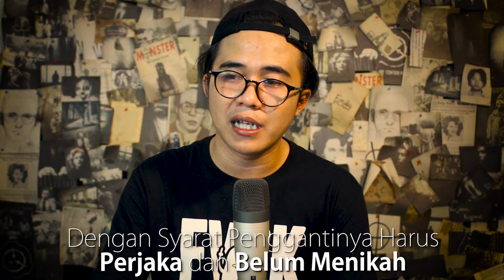KISAH HOROR : PESUGIHAN MENGAWINI SOSOK MISTERIUS NYAI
kisah horor pesugihan yg bersumber dari mas Danu [nama samaran] yg menceritakan kisah masa lalunya yg pernah terlibat di sebuah pesugihan, termikasih untuk mas danu yg udah berbagi kisah untuk kita semua para Rizcreepers.
kalo cerita kalian emg bener2 nyata detail, serem dan bisa buat aku merinding, bakal aku up ke segment CeritaRizcreepers, untuk kebutuhan#AsupanCreepy kita semua :)
follow aku
follow juga editor aku kalian bisa dm dia juga buat kasus2 yg seru untk kita bahas,
untuk kebutuhan kerjasama, bisa hubungi kita via email yg tersedia deskripsi channel, tq :)